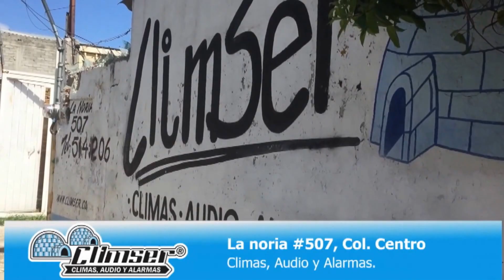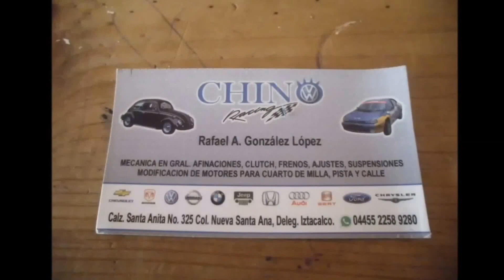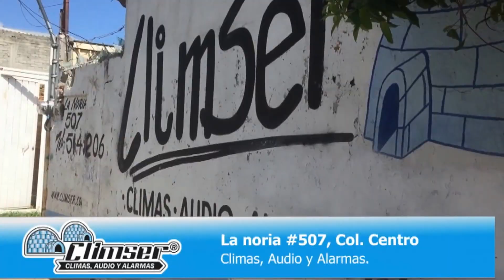maxima velocidad 28 slalom en la raya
programa maxima velocidad desde muebles nf con mary y diego presentan vochos de oaxaca